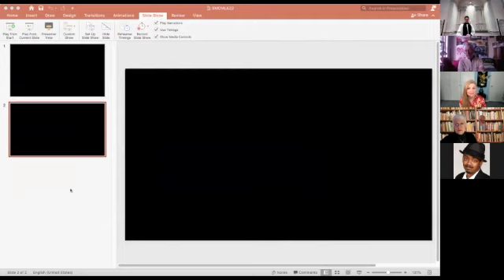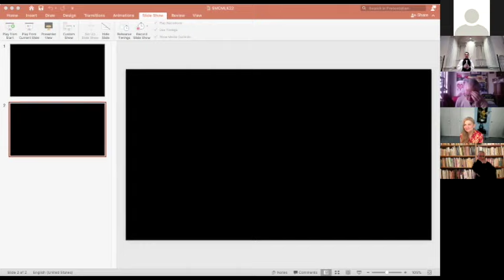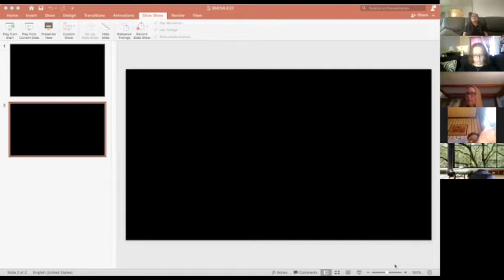Rev Nathaniel Jung Chul Lee 1 16 2022 1 SD 480p